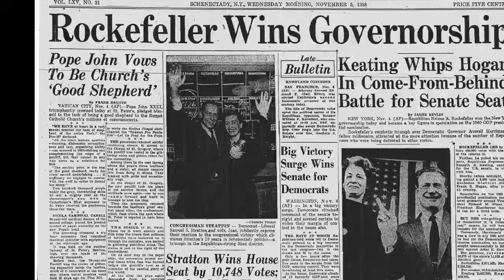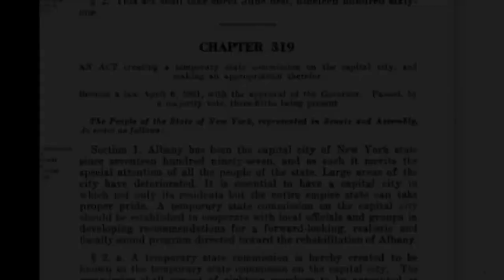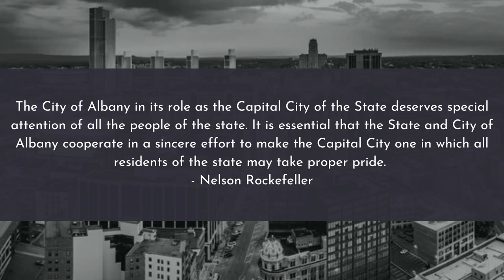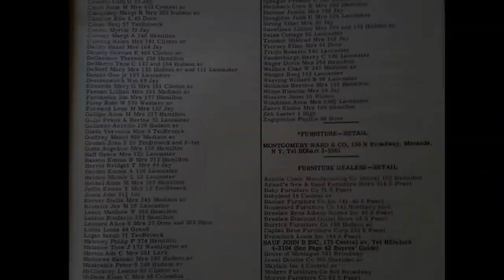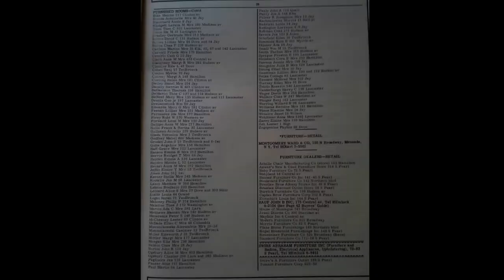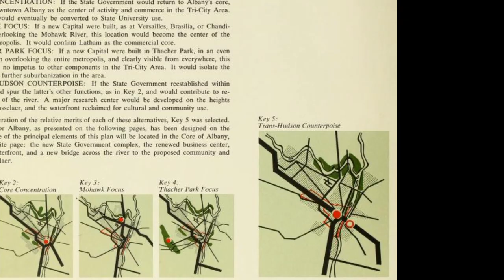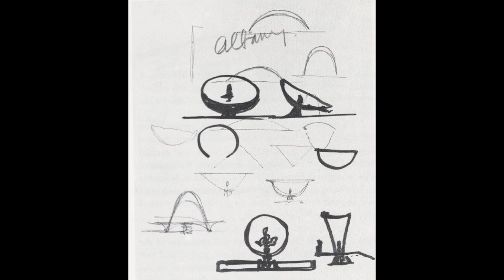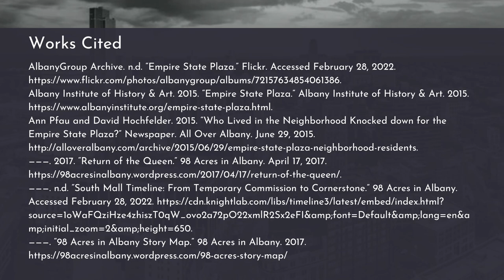Pride & Politics: Nelson Rockefeller’s Empire State Plaza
Produced by Eli Davies for GEO 352 at Miami University.

Pride & Politics tells the story of the planning and construction of the Empire State Plaza in Albany, NY, and why this project is relevant today.